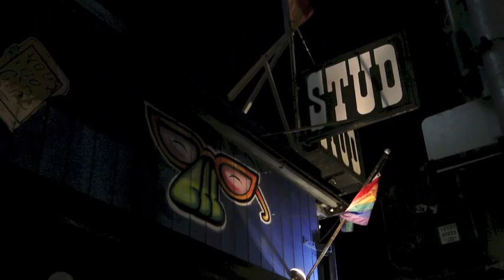Save the Stud - Raw documentary footage featuring drag queen Missy Stardust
Raw footage from the video campaign to save The Stud, the oldest gay bar in San Francisco featuring drag performances from Polesexual, a monthly themed pole dance drag show.
Theme: Velvet Underground